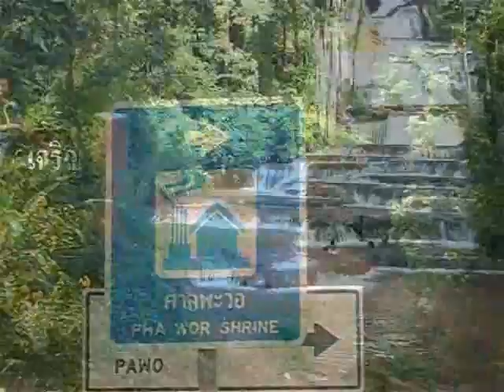Outdoor Thailand via Mae Sot Umphang and Karen Refugee Village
From Kamphaeng Phet to Mae Sot to Umphang and some Karen Refugee Villages, much more

From Mae Sot to Umphang it's a difficult drive and quite dangerous since the local drivers won't stick to any traffic rules. The drive is up and down valleys and ever winding roads. Pictured at the indicated websites are Karen refugee villages. Several NGOs and EU agencies help them. This is Myanmar and Thai Karen. It is almost impossible to figure out who is it now. For the Thai government, this are hill tribes, which they are not. Because of the international help, many of them probably live better here than many Thais elsewhere.